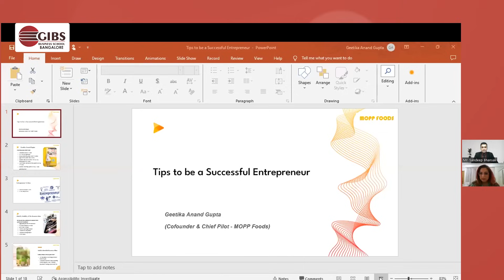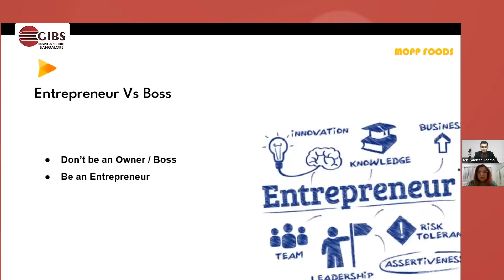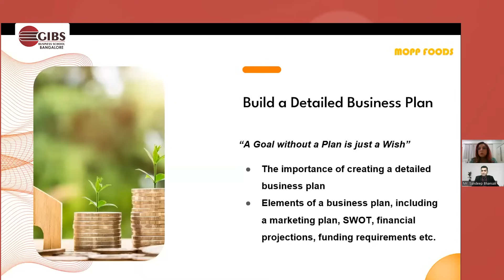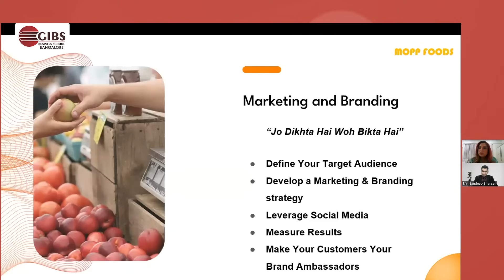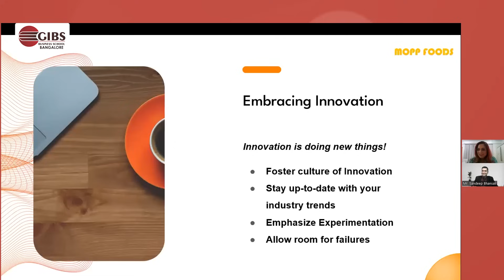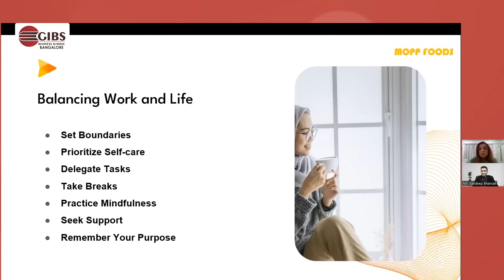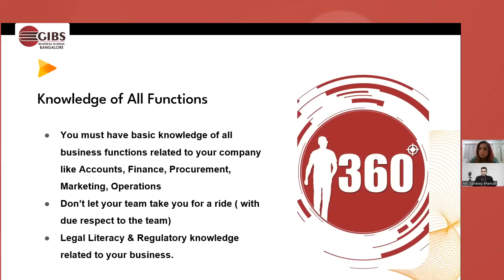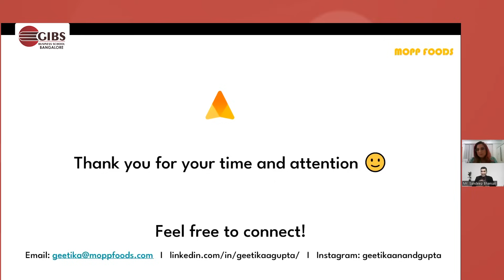Finding A Solution To A Problem? | GIBS Business School | Best PGDM College in Bangalore India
Gather years of experience being an entrepreneur and building a successful business with Geetika Anand Gupta, Co-founder of MOPP Foods Pvt Ltd at GIBS IRE Talks. Entrepreneur explains how small things can make a big difference.

When you start a business, you cannot stay stuck to one role or plan, and you might have to be a cleaner one day, a chef one day and a manager some day. The methods may change on the way, but be open to changes as long as your vision is in sight.

Success might not always be measured in money. You can claim to have succeeded if your goal has been achieved, no matter how small or big. Be good to your customers and understand their power; they can become your brand ambassadors.

Learn more about being an entrepreneur with Geetika on GIBS IRE Talks. Starting right from how vital a business plan is to knowing who to hire, Geetika will teach you everything you need to know before you start a small or large-scale business.

GIBS Business School is an Exclusive Business School offering PGDM - AICTE Approved Program & BBA - Bangalore University Program. GIBS Has been considered as a Top Business School in India with Best ROI College in Bangalore. GIBS has Ranked under TOP 10 Business School in India under Management Category. Being a Best PGDM/MBA Colleges in India GIBS 70% focus will be towards Practical Exposure. GIBS Accept CAT/MAT/CMAT/ATMA Entrance Test with minimum 60 percentile. GIBS is promoted & Driven by IIM Alumni and being a Top B School in Bangalore our Focus will be towards Holistic Development of IQ, EQ, SQ & HQ. GIBS is a preferred Choice for the Management student because GIBS IRE School & Finishing School is the one of the unique programs which provides best placements for PGDM & BBA Students in Bangalore. To get PGDM/BBA Admission in Bangalore aspirants can call GIBS executives any moment and clarify their queries.

When we talk about TOP 10 PGDM Colleges in India, GIBS is one amongst them and GIBS is a Non-IIM Member institution by CAT 2022 and GIBS ranked in TOP Business School Category by Top B School Survey’s like Times of India, Outlook India, Forbes India, Complaintive Success Review (CSR) Etc. GIBS Ranked 9th Best B School for BBA Placement in 2022 and Considered TOP 10 BBA Colleges in India with Unique Teaching Pedagogy (50% Practical, 20% Field Work & 30% Theory).

GIBS always believe in seeing is believing and we bet that you will love the state-of-art corporate infrastructure and you also love meeting the team of innovative minds at GIBS who believes in spreading the Power of Positivity. Looking forward to meet all of you in person at our campus, thanks one and all.